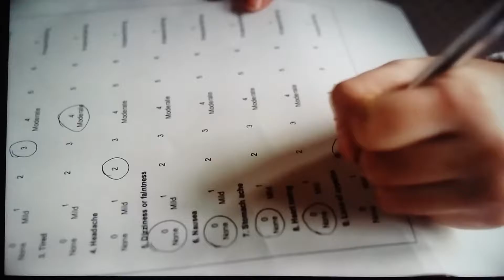Dr Richard Stephens discusses hangover remedies on BBC TV's The Truth About Alcohol 18th June 2016